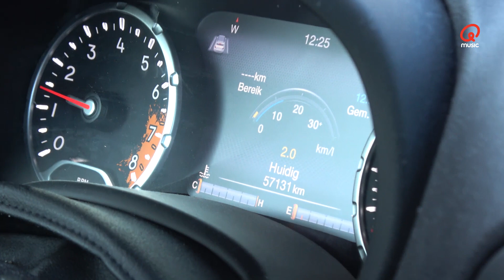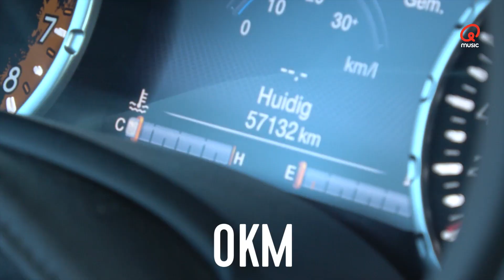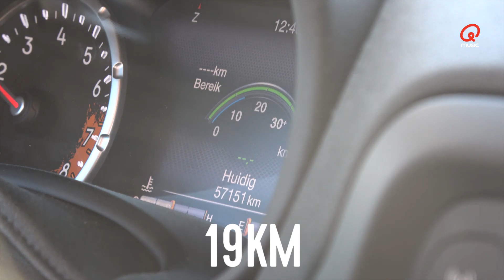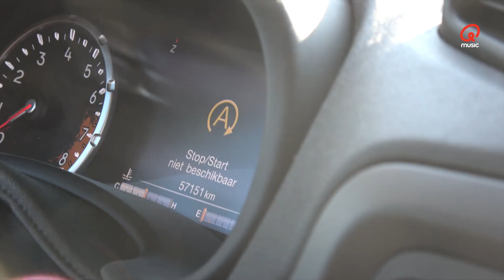Hoe ver kan je doorrijden met een lege tank? // Mattie, Fien & Igmar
In de ochtendshow kwam de vraag hoe ver je nog kan doorrijden als het benzinelampje brandt en je auto zegt dat je nog 0 km kunt rijden. Tijd voor een experiment!

Je hoort Mattie, Fien & Igmar iedere ochtend van 6 tot 9 uur op Qmusic.